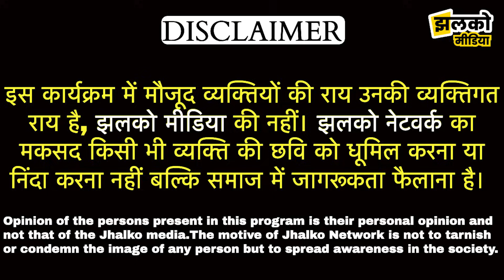नवलगढ़ विधानसभा के लोहार्गल धाम में देखें किसका बन रहा है चुनावी माहौल ~ Jhunjhunu News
Produced By: Jhalko Jhunjhunu
Edited By: Ankit Poonia
Reported By: Arun Ji
Cameraman : Vikash Ji